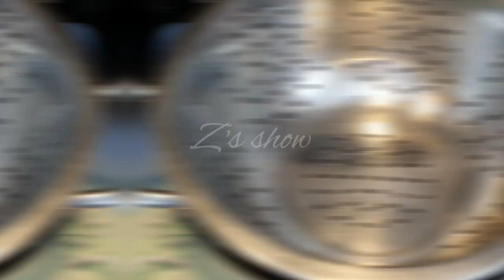Briyani or Pulao??How to make Rice with Fried Nuts.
Here is an easy and yummy briyani pulao recipe with fried nuts..Hope you enjoy it.
You can follow the same recipe with chicken too..